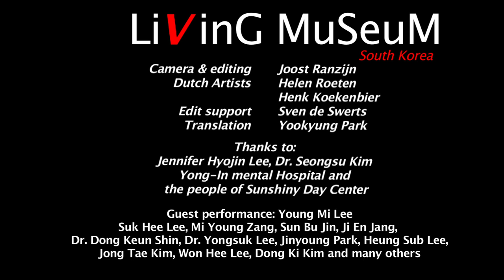Living Museum South Korea episode 19 Karaoke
KARAOKE MAKES HEALTY
In the Sunshiny Day Centre Dr. Kim and his staff proclaim a philosophy of a healthy and happy life. On weekly term there is a karaoke for the visitors. Enjoy the charming performances of patients. But also psychiatrist dr. Kim sings a song. And the karaoke makes patients really happy (and healthy)